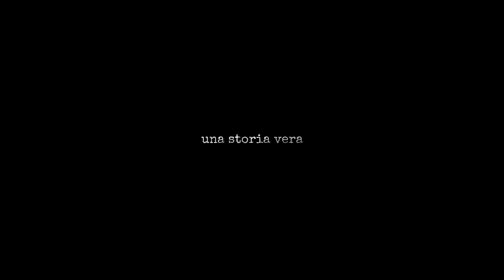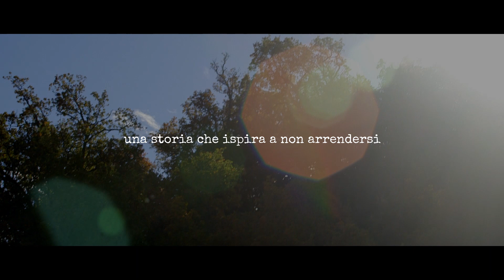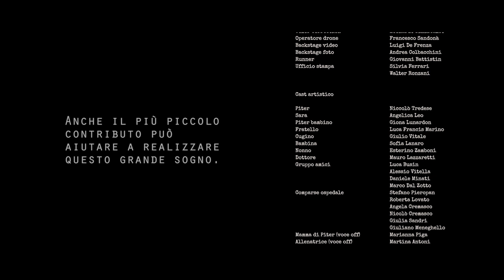In viaggio: I passi di Piter - Teaser (2015)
Un progetto che si ispira alla vita di Stefano Piter Pieropan, 31 anni, scledense, affetto da Sclerosi Multipla.
Il teaser anticipa i prossimi step di produzione: il cortometraggio e il film.